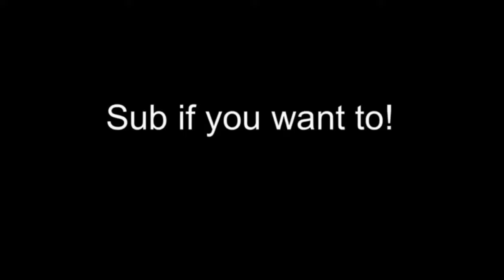Cradles Trumpet Cover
Cradles by Sub Urban played on the trumpet

Like for more and sub if you want to